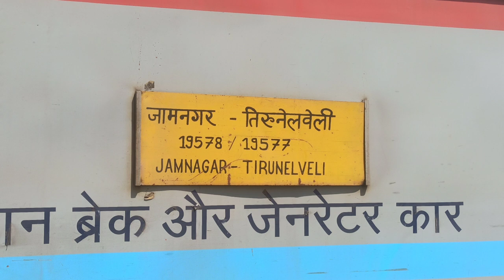19577 Tirunelveli jamnagar express announcement with departure from panvel station